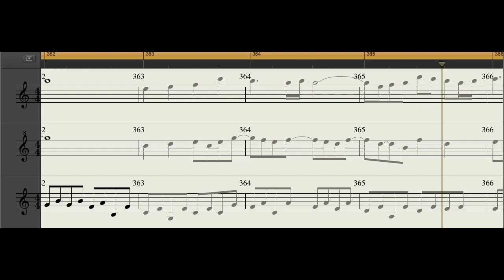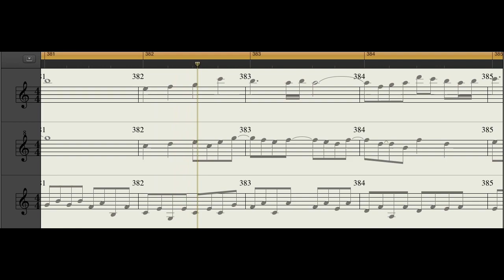Pokémon - Cycling (Music Score)